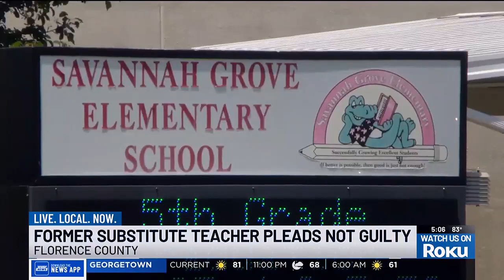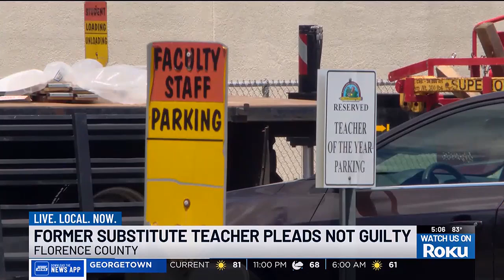Pee Dee substitute teacher accused of pushing student out of chair pleads not guilty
A substitute teacher in the Pee Dee will be back in the courtroom Wednesday morning.